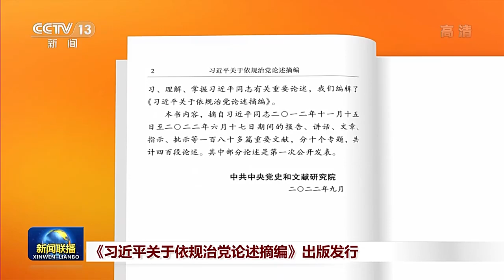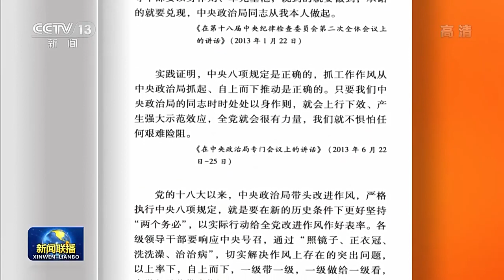《习近平关于依规治党论述摘编》出版发行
中共中央党史和文献研究院编辑的《习近平关于依规治党论述摘编》一书，近日由中央文献出版社出版，在全国发行。(视频来源：央视)